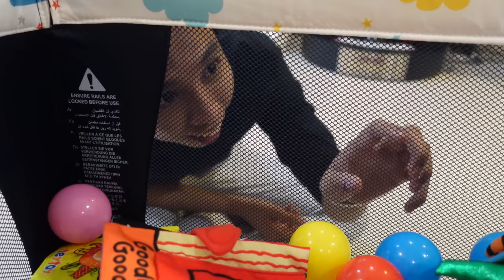My Best Friend Meets My Baby!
We meet our Titan friends, Ridhwan visits baby Starley, Debbie surprises JianHao again with another gift and our vlog cam broke!